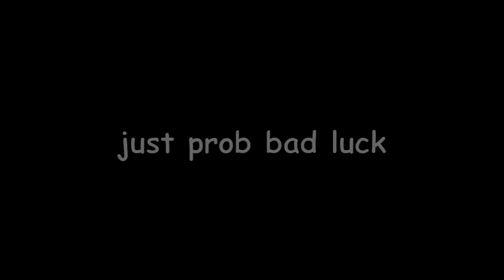new_montage!11!!!!11!11.mp69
nice meme